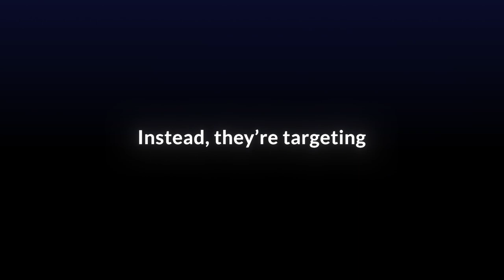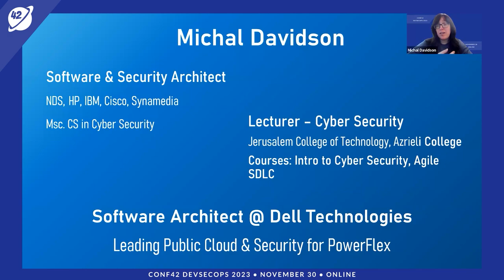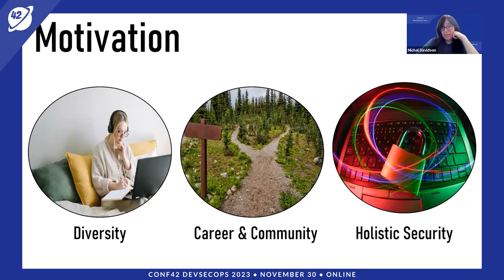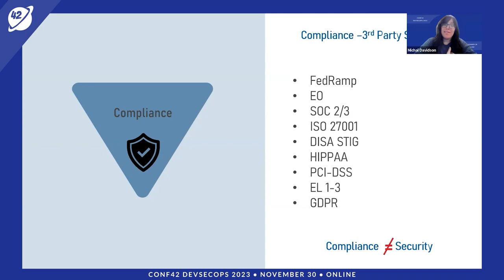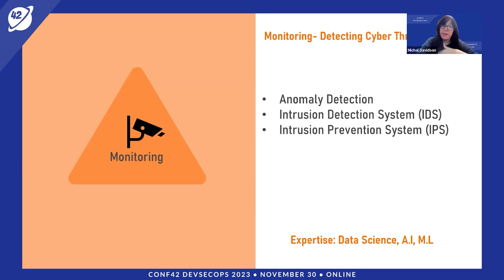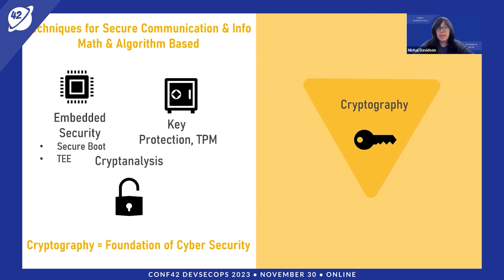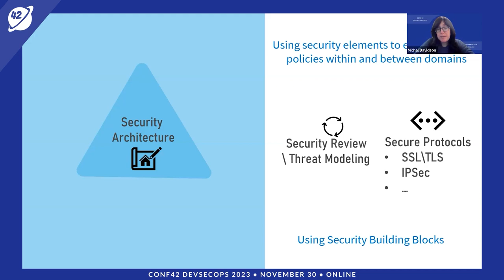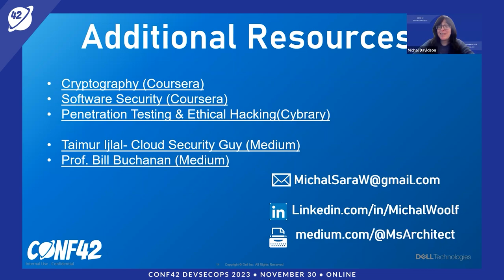CyberSecurity is too general: Why we need Security Domains | Michal Davidson | Conf42 DevSecOps 2023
Chapters
0:00 intro
1:43 preamble
1:56 about michal
3:00 security domains
4:33 motivation
7:52 security domains
8:50 compliance
11:08 network security
14:33 monitoring
17:05 cryptography
21:34 security architecture
24:05 hacking
26:41 summary
27:16 additional resources
28:08 thank you